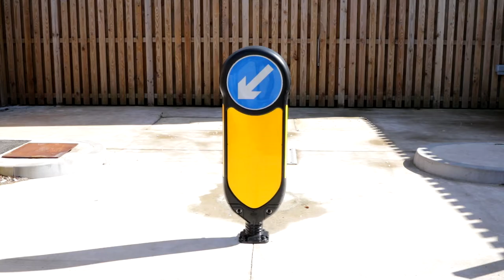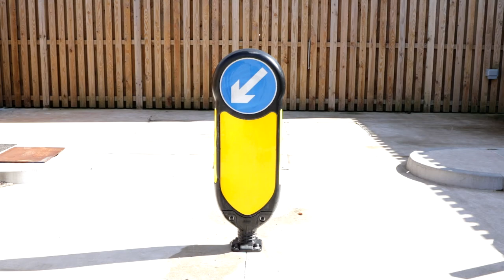Glasdon UK | Vandal Resistance Performance | Rebound Signmaster™ Ultra Compact Bollard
For more information on the Rebound Signmaster™ Ultra Compact Bollard or to buy, please visit:
Rebound Signmaster™ Ultra Compact Bollard

The Rebound Signmaster Ultra Compact Bolt Down Base utilises the small footprint form for installation on 105mm upto 120mm fixing points. This allows for easy installation and bollard replacement. Compliant with BS 8442:2015 and crash tested to 100kph, its unique design eliminates internal mechanisms, provides durability and requires minimal maintenance.

The non-illuminated, Rebound Signmaster Ultra Compact Bollard offers high-grade reflectivity with optimum performance, minimal ongoing maintenance and a compact footprint.

Rebound Signmaster Ultra Compact features an adjustable bolt down base, allowing for ease of installation of new bollards and replacement of existing bollards. Although compact, the bollard base provides adjustable space for installation bolts, allowing for flexibility of where the unit can be placed, particularly where space is limited. Where fixing points already exist, the design of the base eliminates the need for additional ground works.

Performance tested and compliant to Passive Safety Standard: BS EN 12767:2019, the Rebound Signmaster Ultra Compact Bollard exhibits optimal rebound performance while eliminating the need for internal mechanical parts.

The Rebound Signmaster Ultra Compact Bollard is supplied with body and base, 3M retroreflective patches to front and sides, sign face and ground fixings.

Rebound Signmaster Ultra Compact Bollard is also available with a bolt-down rebound base or with a retention socketed base.